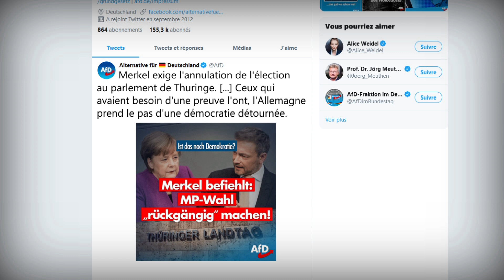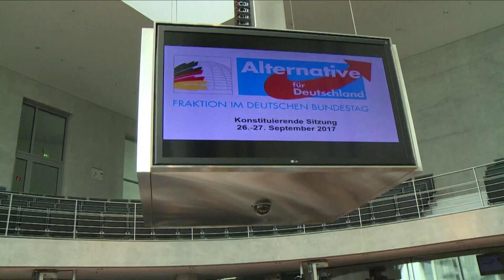L'AfD en Allemagne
Élections après élections, l’AfD gagne du terrain. Le parti d’extrême droite fait ses meilleurs scores dans l’ex-Allemagne de l’Est. Il y a dix jours en Thuringe son ascension a ouvert une crise politique au sein du parti d’Angela Merkel où certains se sont laissé tenter par une alliance avec l'extrême droite.

Rediffusion : tous les jours de la semaine à 22 h 30

Format : 65 minutes
Présentation : Caroline Roux et Axel de Tarlé
Réalisation : Pascal Hendrick, Jean-François Verzele et Jacques Wehrlin
Production : France Télévisions/Maximal Productions